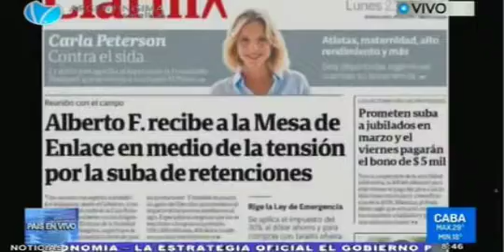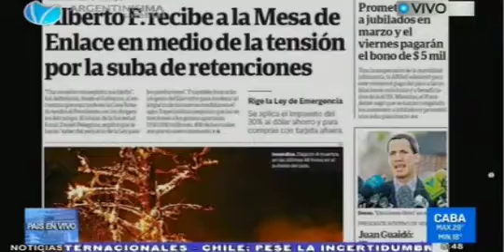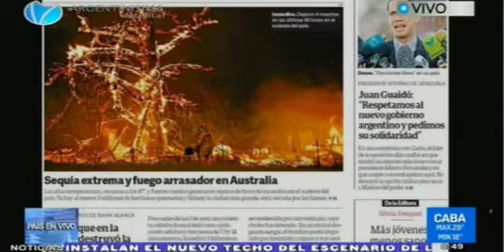Alberto recibe a la Mesa de Enlace en medio de la tensión de la suba de retenciones